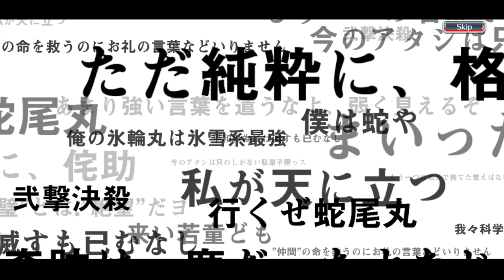GUARANTEED AIZEN 6TH ANNIVERSARY?! | LET'S SPEND 350 ORBS ON THE BRAVE FEST! | Bleach : Brave Souls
The New Brave Fest banner with Aizen 6th Anniversary is here! Hello everyone, this is my one hundredth and twenty third video on youtube and this video is a gacha video in the Bleach Brave Souls game, to be precise, on the Brave Fest Summons to get Aizen 6th Anniversary. So, this time, I'm going to do gacha 2 steps on this banner like i always do. Curious what can I get during these 2 steps? Just watch the video guys, thank you.